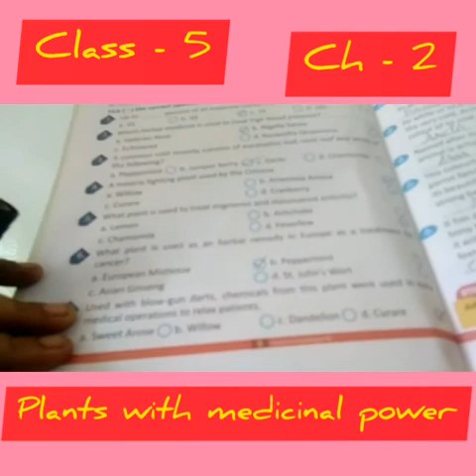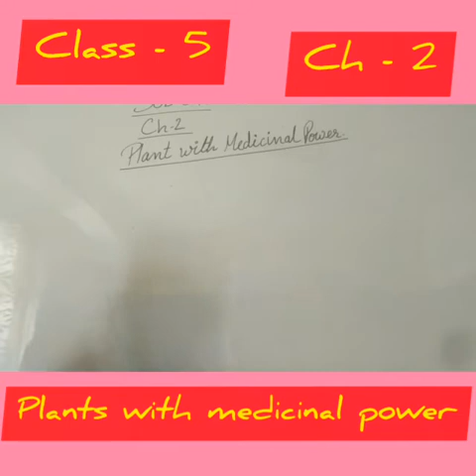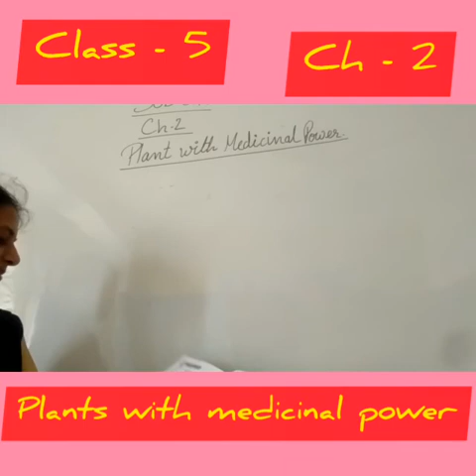Class -5(GK) Ch-2(Plant medicinal power)